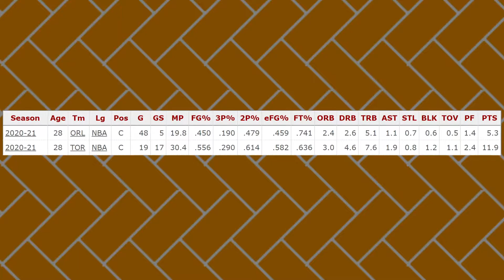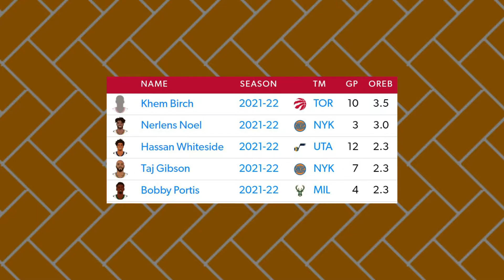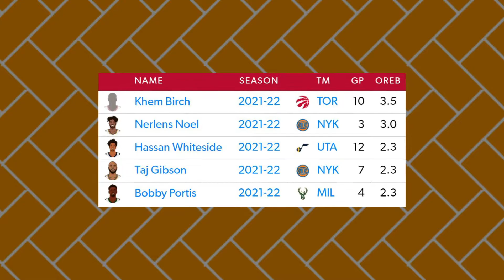Khem Birch is desperately needed at center for the Raptors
The Toronto Raptors almost lost last night against the Philadelphia 76ers, and I think Khem Birch would have helped prevent that run the Sixers went on when Andre Drummond came in the game. Birch's impact on the team was felt right away last season when he played crucial minutes at the center position. And just like back then, he's desperately needed at the center position for this Raptors team to win games.